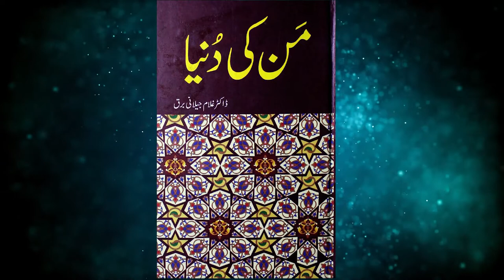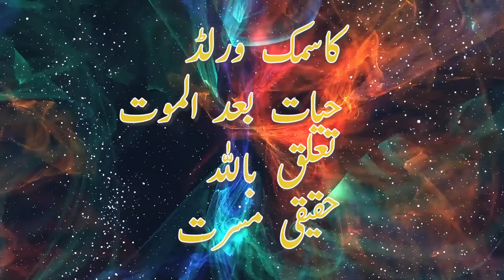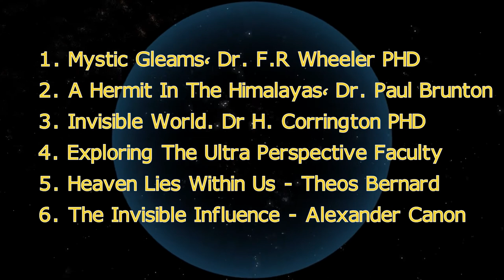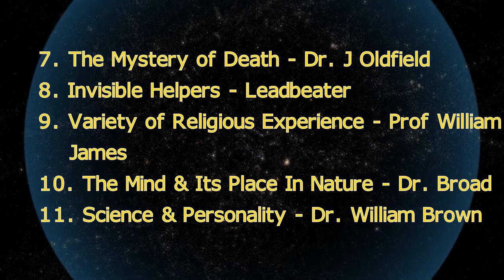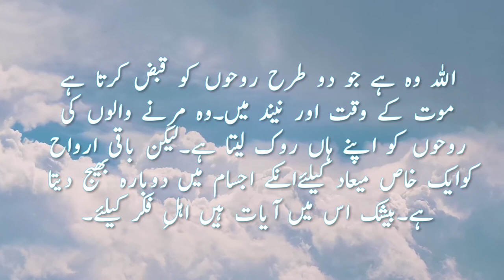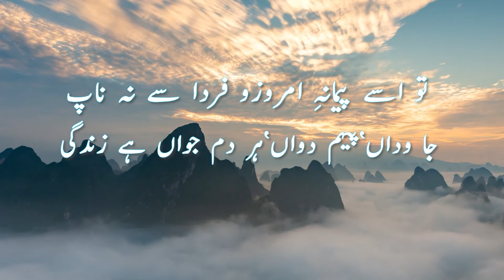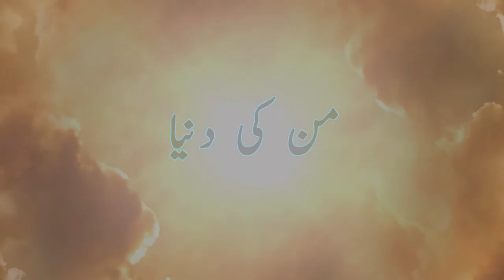Mann Ki Duniya By Dr. Ghulam Jilani Barq - Book Review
The Book Mann Ki Dunya is based on Scientific research of Spiritualism, Astral Dynamics, the human soul, the cosmic world, and life after death. Dr. Ghulam Jilani Barq has unfolded the hidden realities of the universe and referred the western scholars and the efforts of famous scientists of this field.

This book can change the paradigm of your thoughts and the purpose of your life. You can download the free book in Urdu version through the below link